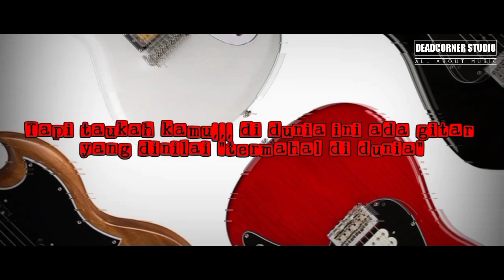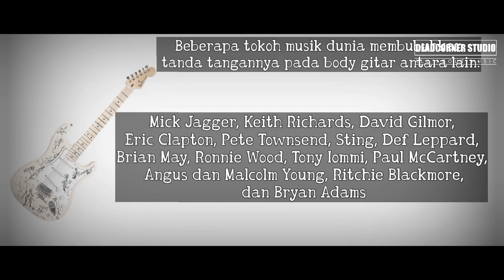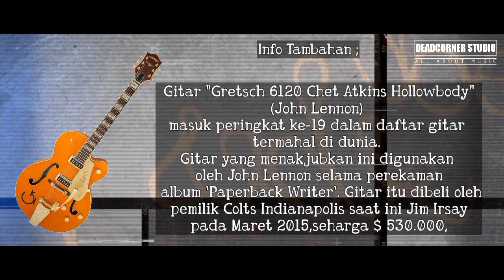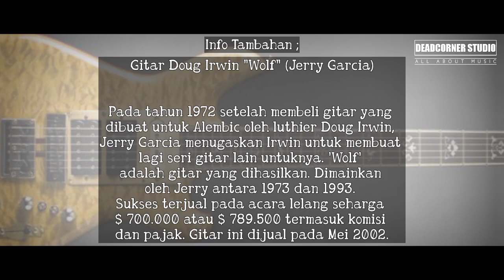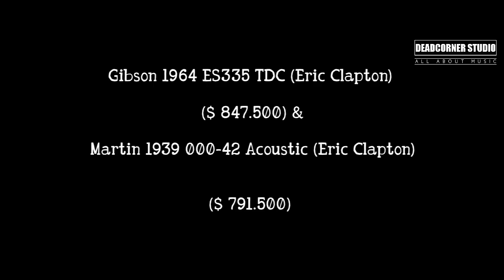GITAR-GITAR TER-MAHAL DI DUNIA ‼️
Terima Kasih 🙏